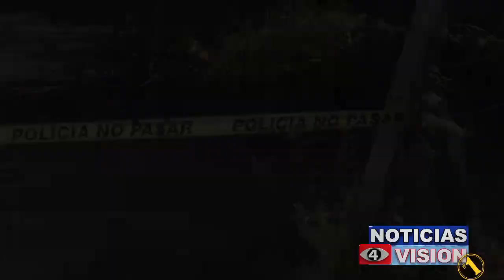MUJERES ASESINADAS OPICO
Los feminicidios no paran! este fin de semana dos mujeres fueron brutalmente asesinadas por supuestos criminales, este hecho está en vías de investigación.